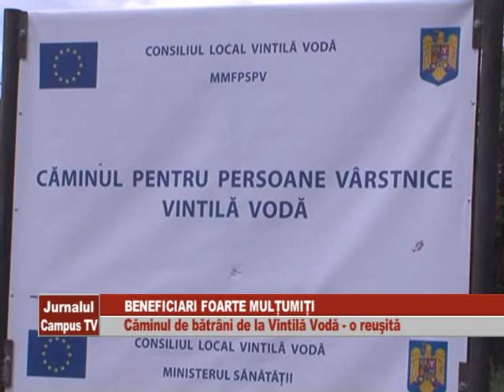BENEFICIARI FOARTE MULTUMITI